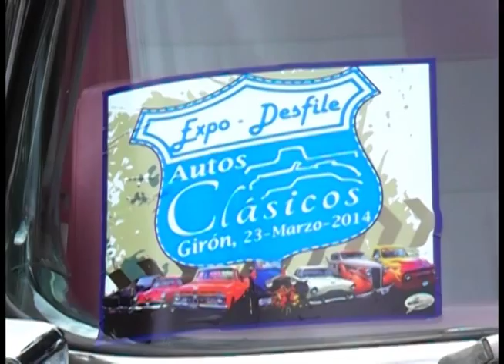Autos clásicos llenaron calles céntricas de Girón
Con éxito se cumplió en el centro cantonal de Girón el domingo 23 de marzo, el primer desfile de autos clásicos, su mentalizador y organizador Juan Bermeo se mostró satisfecho por la acogida e indicó que vinieron mas vehículos de los que se esperaban, los participantes también se mostraron satisfechos y aspiran que se de continuidad a este acto.

Los miembros del  Club de Autos Clásicos del Azuay, aceptaron la invitación realizada por Bermeo y vinieron a Girón, se sumaron: el club de Datsun 1200, 4x4 y Mini Austin; luego de recorrer Girón se concentraron en las calles que rodean al parque central, donde estuvieron expuestos al público.

Al finalizar la jornada, se entregaron diplomas y medallas a los participantes, los gastos fueron cubiertos con donaciones que personas particulares entregaron al organizador; la alimentación en parte cubrió la Cooperativa de Ahorro y Crédito Señor de Girón. Web